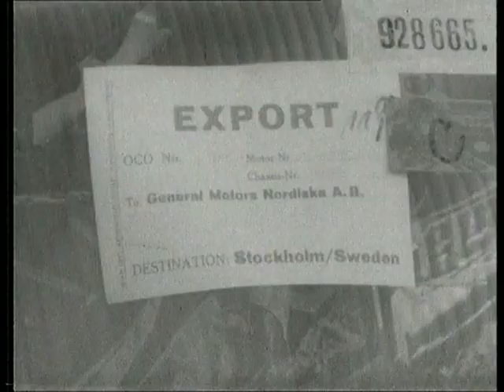Opel-Werk Rüsselsheim 1958 - Eine historische TV-Reportage (1/5)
Originaltitel: "Wagen 755 auf Band" - Das Werk
Die Automobilindustrie wurde sehr schnell zum Motor des deutschen Wirtschaftswunders. Hier der 1. Teil eines Berichts aus dem Jahr 1958 über das Opel-Werk in Rüsselsheim.

Diese Automobilfabrik ist heute fast 100 Jahre alt. Genau gesagt: Vor 96 Jahren wurde das Werk gegründet. In einem ausgedientem Kuhstall baute 1862 der begabte Schlosser Adam Opel seine erste Nähmaschine und verkaufte sie dem Schneidermeister Ummels aus Rüsselsheim. Aus diesem Kuhstall wurde ein Werk mit ca. 1,8 Mio. Quadratmetern. In 96 wurden hier 1 Mio. Nähmaschinen, 2,6 Mio. Fahrräder und ziemlich genau 2,5 Mio. Autos gebaut.
Aus einem Umkreis von 30-40 Kilometern kommen die Arbeiter und Angestellten ins Werk, das für das Rhein-Mainische Wirtschaftsgebiet von großer Bedeutung ist.
32.000 Arbeiter und Angestellte arbeiten bei Opel in Rüsselsheim während fast ebenso viel, nämlich 31.000 Männer und Frauen in der Verkaufsorganisation tätig sind. Weitere 40.000 Menschen in der Reifen-, Stahl-, Textil-, Glas- und Elektroindustrie leben von den Werksaufträgen. Stellen wir fest: Über 100.000 Menschen sind mit ihren Familienangehörigen von diesem Werk wirtschaftlich abhängig.
Von 6 Uhr morgens bis 11 Uhr in der Nacht wird im Werk gearbeitet, wird in jeder Minute 1 Auto produziert. Über 1.000 Eisenbahnwaggons werden jeden Monat im werkseigenen Bahnhof beladen, denn es ist hier einfach nicht möglich, den Abtransport von über 1.000 Fahrzeugen täglich auf den Straßen abzuwickeln. Die Produktion der Automobilindustrie in der Bundesrepublik nimmt noch immer ständig zu, steigt langsam aber sicher von Tag zu Tag.
Bereits 1956 wurde in Deutschland zum ersten Mal die Millionengrenze überschritten. 1957 stiegt die Autoproduktion bereits auf 1,2 Mio. und es ist eine faszinierende Tatsache, dass heute in vielen Ländern die Zahl der Kraftwagen sehr viel schneller wächst als die Zahl der Menschen.
Rund die Hälfte der Produktion geht ins Ausland, in die Schweiz, nach Skandinavien, nach Holland und Frankreich. Auch in den USA werden deutsche Wagen heute immer mehr gekauft. Im Geschäftsbericht heißt es dann: Auch im vergangenen Jahr stellten die Exportverkäufe eine neue Höchstleistung dar.
100.000 Wagen wurden in die europäische Nachbarschaft verkauft, während Südafrika, Nord-, Süd- und Mittelamerika sowie Asien 22.000 Fahrzeuge zugeteilt bekamen. In der Tat, die vorhandene Kapazitätsgrenze der Produktion ermöglicht keine volle Befriedigung der ausländischen Nachbarn.
Es ist ungemein beruhigend festzustellen, dass das Interesse für Automobile aus der Bundesrepublik im Ausland noch immer steigt.
Die 5.000 Auslandsstationen von General Motors in 105 Staaten aller Erdteile dürfen ungesehen auch das doppelte Kontingent "Made in Germany" abnehmen.
Die Fabrikation von Automobilen ist eine lohnende Angelegenheit. Auf 200 Mio. Mark Aktienkapital wurden im vergangenen Jahr 14%, das sind 28 Mio. Mark Dividende gezahlt. Tatsächlich wurde aber weit aus mehr verdient. Im Geschäftsbericht von 1957 kann man nachlesen, dass außer der gezahlten Dividende noch weitere 28 Mio. Mark Gewinn vorsorglich auf die hohe Kante gelegt wurden.
Dabei sollte man nicht übersehen, dass dieses Werk 1945 nichts weiter war als ein gespenstisch anmutender Trümmerhaufen. Und die Zweigfabriken in Brandenburg, Magdeburg und Breslau waren verloren gegangen. Die gesamten Produktionseinrichtungen für den Opel Kadett waren für die Sowjetunion demontiert. Die einstmals größte Autoproduktion Europas war nach Ansicht vieler Fachleute von ihren Inhabern, von der General Motors Corporation, einfach abgeschrieben. Erst nach der Währungsreform, Ende 1948, übernahmen die Amerikaner wieder die Geschäftsleitung der Fabrik, die heute innerhalb des Konzerns zu den verlässlichen keinen Goldminen gehört. Der gesamte Auf- und Ausbau des Werkes seit 1945 wurde über den Wagenpreis finanziert. In der Jahresbilanz ist das mit schöner Offenheit in einer einzigen Zeile dokumentiert. Der Fabrikbesitz ist unbelastet.
Das waren ein paar Ziffern und Zahlen, ein paar Informationen und Ansichten über Größe, Kapital und Gewinn. Kümmern wir uns jetzt um die Produktion.